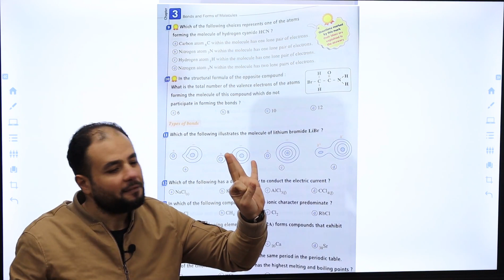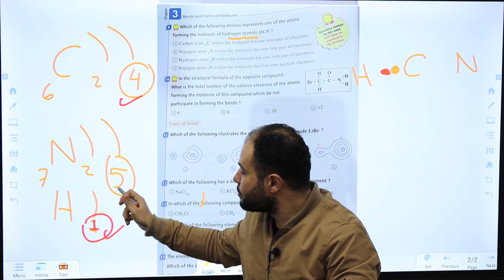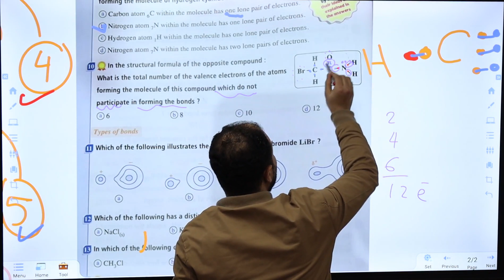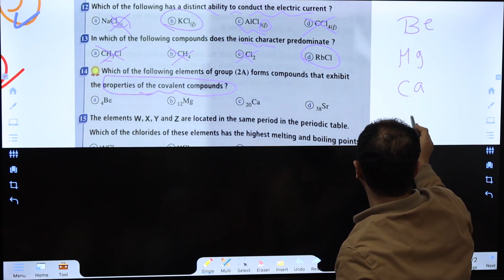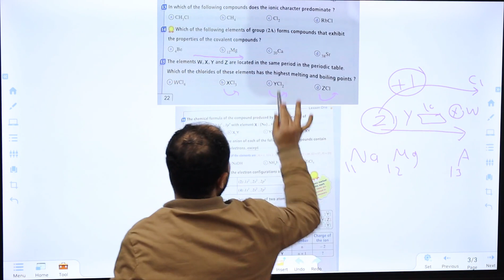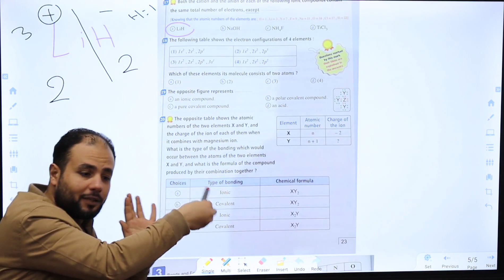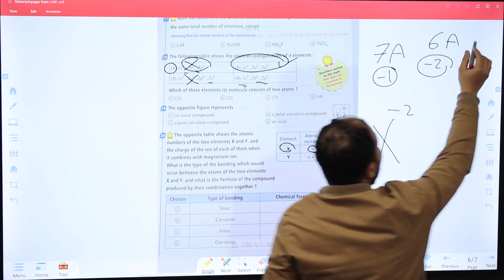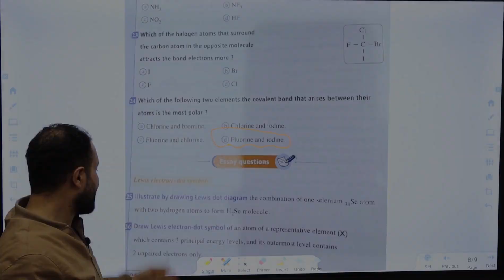Chemistry For Second Secondary | Lecture 1 : Lesson 1 Part 5 : Solving Questions Lesson 1 .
Chemistry For Second Secondary
                                          (  Chapter 3 Lesson 1 ( Solving Questions on lesson 1
                                                      Chemistry With Rashad | Mr Mohamed Rashad

منصة نيوفكر منصتك التعليمية في جميع المواد عربي ولغات
نيو فكر التعليمى – منصة تعليمية لكل المراحل عربى ولغات (newfekr.com)

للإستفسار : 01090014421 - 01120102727